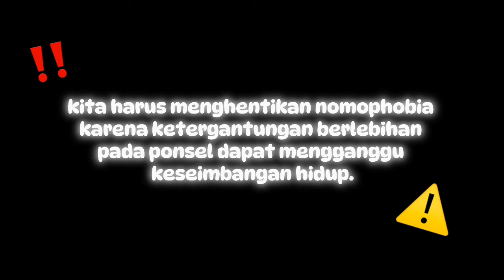Short Movie 9C | Kel.4 | Nomophobia